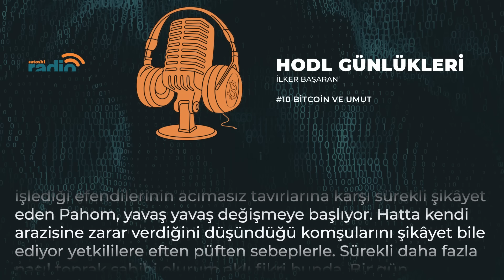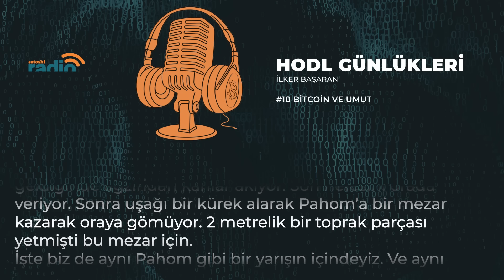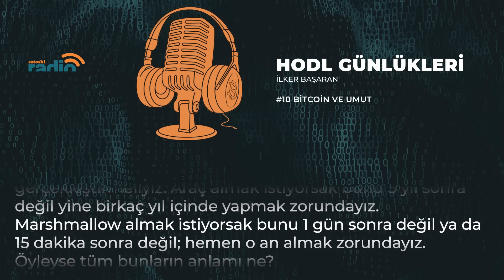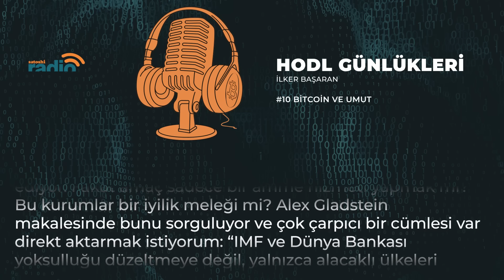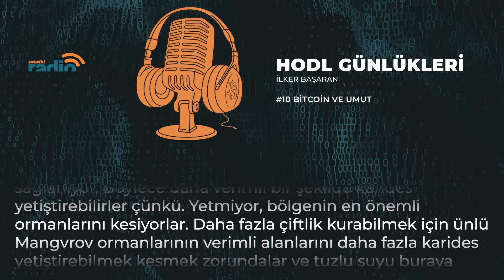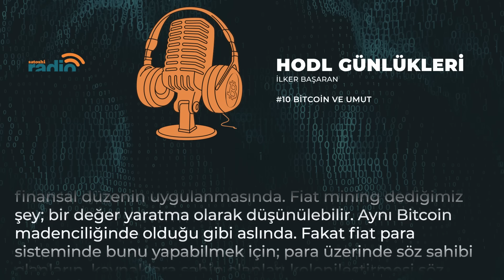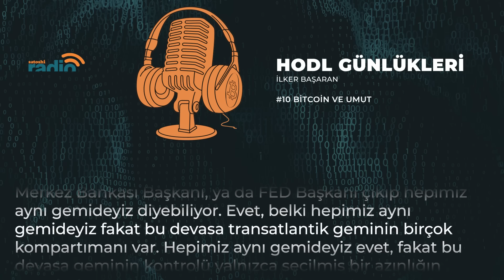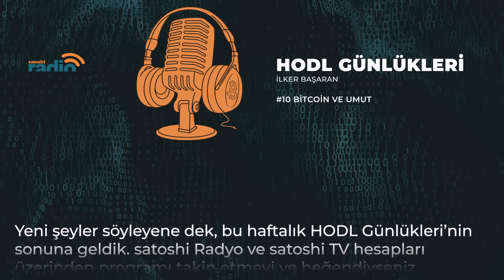Bitcoin ve Umut | HODL Günlükleri #10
🟠 satoshi Radio'da dinleyiciyle buluşan HODL Günlükleri'nin onuncu bölümü "Bitcoin ve Umut" İlker Başaran'ın sunumuyla ile YouTube'da!

Fiat paranın özelliklerinden, insanların zaman tercihlerine, para ile ilgili yanlış bilinenlerden, Bitcoin’e varan kapsamlı bir bölüm sizleri bekliyor! 💥

Bitcoin ve Umut | HODL Günlükleri #10 - Zaman aralıkları:
00:00 Başlangıç
03:01 "Sorun paranın kendisinde değil, onu kullanış biçimimizde.”
05:19 “Çoğunlukla bir insan yaşamına başladığı sınıf içinde hayatını tamamlıyor.”
14:20 “Fiat para sistemi, bizi yüksek zaman tercihli insanlar haline dönüştürmeye çalışıyor.”
16:32 “Kâğıt para birimlerinin borç köleliğini yaşıyoruz.”
23:31 “Bitcoin içinde bulunduğumuz simülasyondan çıkışı sağlıyor.”
32:58 Kapanış

Bölümümüzü dinledikten sonra, yorumlarda fikirlerin izi bizimle paylaşmayı unutmayın!🥰